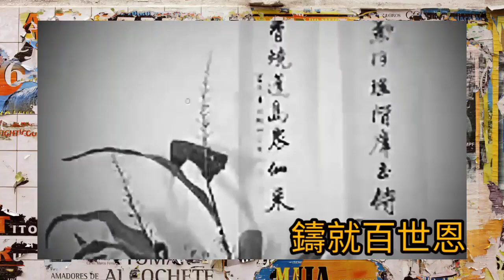煇歌《芸娘》1974 良緣世上難求 啼笑因緣後 又一經典 曲.顧嘉煇 詞.葉紹德 唱.華娃 此劇母帶 已被火毀 無緣再見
翡翠劇場《芸娘》改編自沈復自傳體《浮生六記》，1974年10月14日首播，全劇30集由苗金鳳、陳振華、黃允財、陳有后、黃曼梨、羅國維、盧宛茵、張圓圓、程可為主演。

同名主題曲由華娃主唱
作曲:顧嘉輝、填詞:葉紹德

《浮生六記》是清朝長洲（今蘇州）作家沈復的自傳體散文。清朝王韜之妻兄楊引傳在蘇州的冷攤上發現《浮生六記》的殘稿，六卷只剩四卷，交予上海主持《申報》尊聞閣的王韜，以活字板刊行於1877年。因四卷寫於1808年，所以書成當在此後。由書的回目知道五六兩卷分別是記在琉球的經歷，和對養生之道的認識。後來趙苕狂同鄉發現了佚失的五六兩卷，但真假不知。「浮生」二字典出李白詩《春夜宴從弟桃李園序》中「……而浮生若夢，為歡幾何？」。

聞尊閣板《浮生六記》是最早的鉛印板，有楊引傳序和「尊聞閣王」王韜跋。楊引傳序言中說「六記已缺其二」。王韜曾說少時(1847年前）曾讀過這本書，可惜沒有抄寫副本，流亡香港時，常常懷念它。王韜在1877年為尊聞閣版所寫的的跋中沒有說少時曾見過全本。俞平伯曾根據《浮生六記》的前四篇作《浮生六記年表》。

1936年林語堂將《浮生六記》四篇翻譯成英文，分期連載於《天下》月刊。後來又出版漢英對照單行本，並作長序言。林語堂在序言中寫道「芸，我想，是中國文學上一個最可愛的女人。」還猜想「在蘇州家藏或舊書鋪一定還有一本全本」。過後不久蘇州冷攤上便來出現「全抄本」，有卷五《中山記歷》卷六《養生記道》，後來被發現為黃楚香偽作。2005年，山西收藏家彭令發現一本名為《記事珠》的舊書，後來被鑑定為錢泳手錄《浮生六記》卷五佚文。